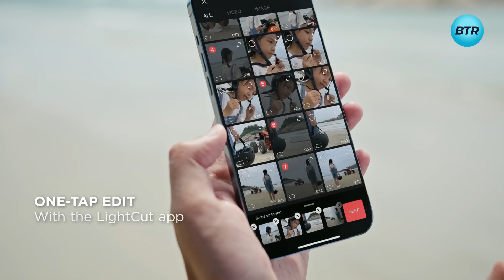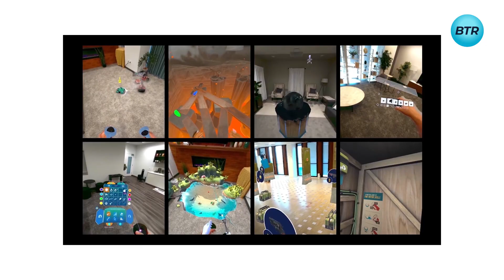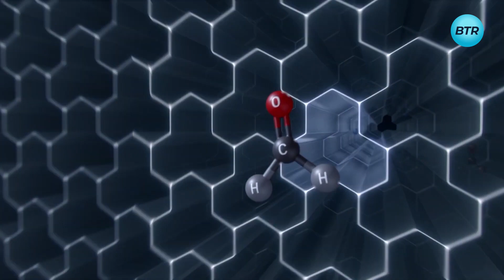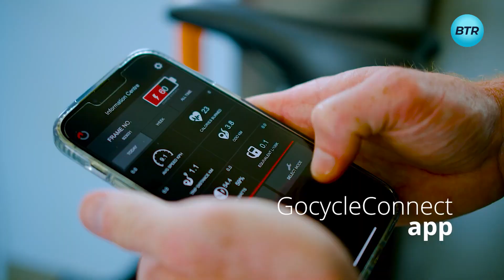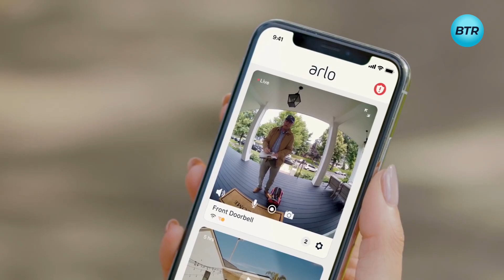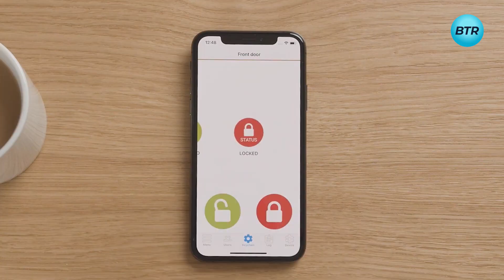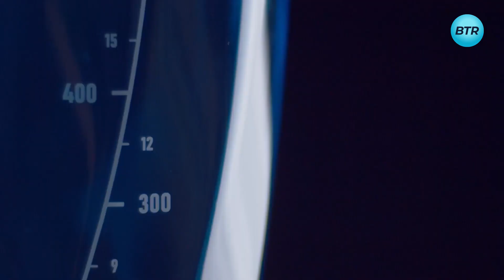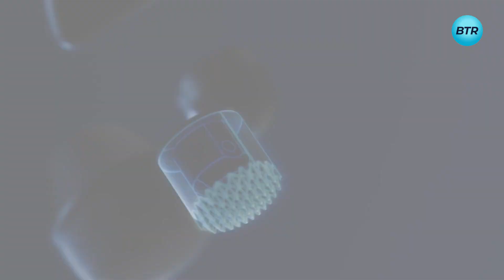15 COOLEST Gadgets on Amazon You REALLY Need To See!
It includes some of the latest, feature-packed, yet affordable and easy to use gadgets available online. And the best part is, some of these are new arrivals that you might not have seen before, So, if you're looking to upgrade your tech collection or want to stay ahead of the curve, then this video is a must-watch! You'll thank me later for this 15 new cool tech gadgets that you really need to see.

Gadget Timecodes + Gadget Links
0:00 - Intro
0:22 - DJI Mini 2 SE
1:15 - DJI Osmo Mobile 6
2:04 - Lexon Oblio Wireless Charger & UV Cleaner
2:48 - Meta Quest Pro
3:44 - Dyson Purifier Formaldehyde
4:46 - Insta360 One RS 4K
5:44 - Sony Linkbuds S
6:41 - Garmin Instinct Crossover
7:56 - Gocycle G4 Electric Bike
8:58 - Arlo Wire-Free Video Doorbell
9:54 - Ultion Smart Lock
11:00 - Ember Travel Mug 2+
11:46 - Voltrx Protein Shaker Bottle
12:38 - Theragun Pro (4th Gen)
13:37 - Clic-Light Safe

Every gadget on this channel or in a video here is independently selected, though I may be compensated or receive commission if you buy a product through my links. Ratings and prices of gadgets are accurate and items are in stock as of time of publication.